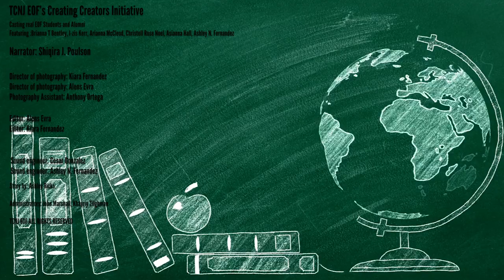TCNJ EOF SP video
A short video about TCNJ EOF and how it has helped our students.